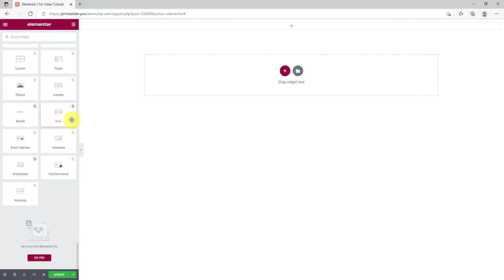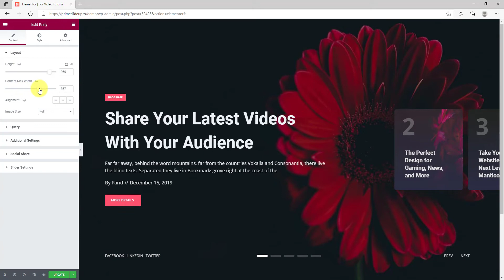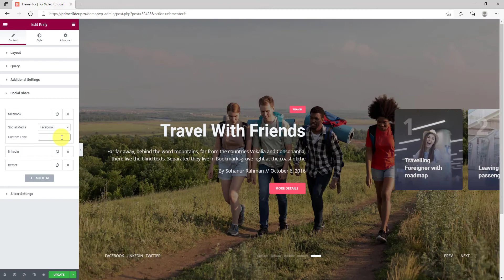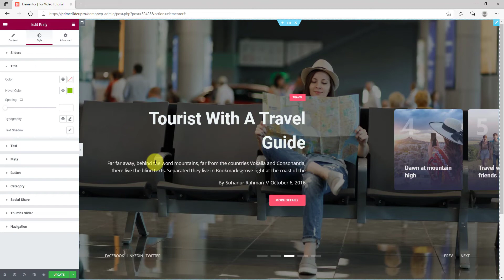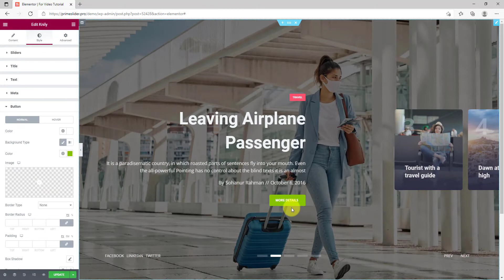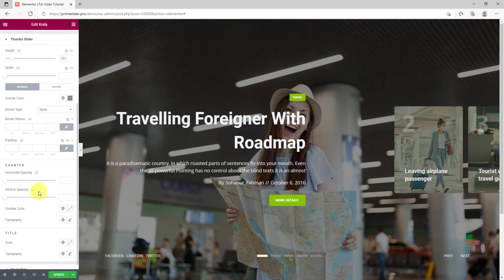How to Use Prime Slider Knily Pro Widget in Elementor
Want to create stunning sliders that grab attention and boost engagement? Look no further than Prime Slider Knily Pro for Elementor! This powerful widget makes crafting beautiful and dynamic sliders a breeze.

This video will be your one-stop guide to mastering Knily Pro:

Drag-and-drop simplicity: Effortlessly add Knily Pro to your Elementor pages.
Content configuration: Seamlessly populate your slider with captivating content.
Style customization: Take creative control and personalize your slider's look and feel.
Slider settings: Fine-tune every aspect of your slider's behavior.
And more!
By the end of this tutorial, you'll be a Knily Pro whiz, crafting sliders that elevate your website and impress your visitors.

Don't wait, hit play and unlock the potential of Prime Slider Knily Pro!

Chapter:
0:00 Video Intro
0:24 Channel Intro
0:31 Drag, Drop and Preview
0:52 Layout of Content Part
1:33 Query of Content Part
2:08 Additional Settings of Content Part
2:42 Social Share of Content Part
2:53 Slider Settings of Content Part
3:09 Sliders of Style Part
3:27 Title of Style Part
3:47 Button of Style Part
4:05 Category of Style Part
4:21 Thumbs Slider of Style Part
5:14 Preview After Style
5:19 Outro

[Note: You need to install the Elementor core plugin for a run this addon, but not mandatory pro version.]